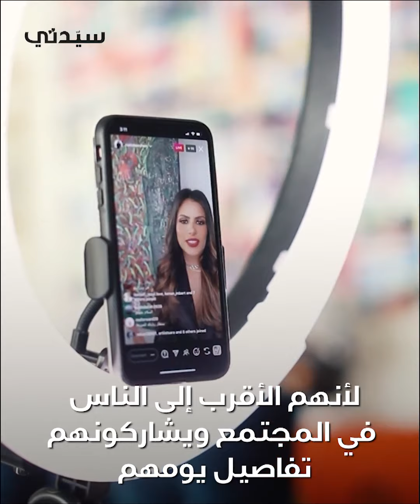قصة نجاح ندى باعشن رائدة الأعمال السعودية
استطاعت سيدة الأعمال ومدونة الموضة السعودية ندى باعشن تغيير الصورة النمطية للمرأة السعودية، حيث أصبحت مثالاً للمرأة الناجحة والمستقلة يحتذى به من قبل السيدات والفتيات العربيات، فقد أسست عملاً خاصاً واهتمت بعائلتها في ذات الوقت لتحقق النجاح في حياتها، كما أنها تتمتع بشخصية طموحة وترغب دوماً في تحقيق الإنجازات، تعرفي أكثر إلى سيدة الأعمال ومدونة الموضة السعودية ندى باعشن، وشاركِي برأيك كيف ألهمتك شخصية ندى باعشن الناجحة؟، المزيد من التفاصيل في هذا الفيديو..